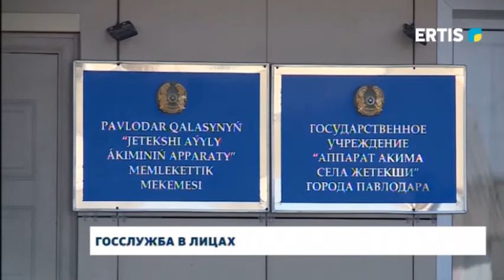Госслужба в лицах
Журналисты нашего канала продолжают рассказывать о людях, посвятивших себя государственной службе. Герой сегодняшнего выпуска аким села Жетекши Нурлыбек Абдрахманов. Он уже 17 лет работаем госслужащим.